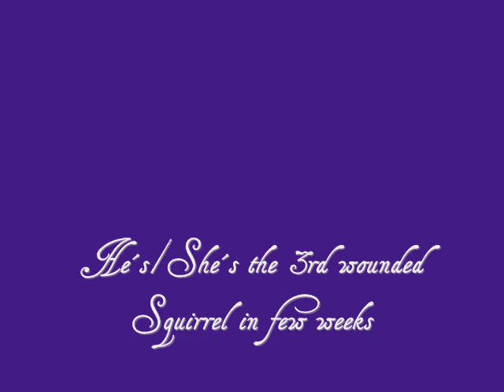Wounded Red Squirrel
today as i was in my favorite park to check out what "my" hooded crow is doing, i found that wounded squirrel. he or she is the 3rd in few weeks which is wounded.